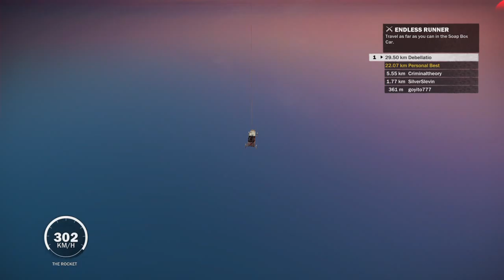Jet Powered Soap Box Car